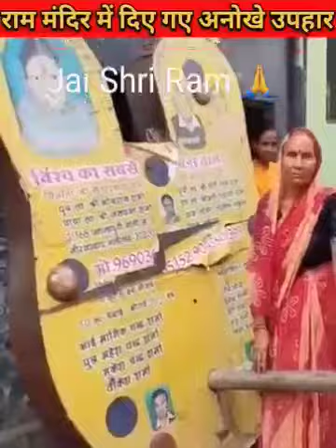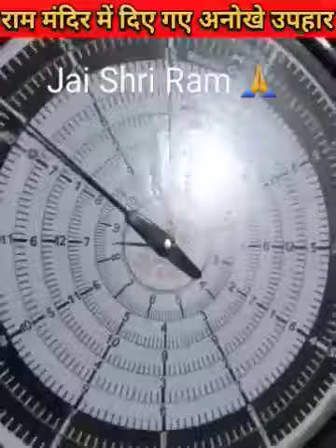Shree Ram ji ko yaisa kya Anokha uphar mila🙏!!Jai Shri Ram 🙏